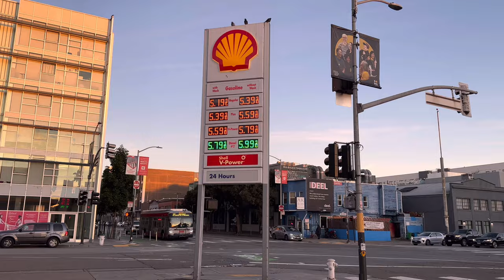ขับรถไปกินข้าวที่ไทยทาวน์แอลเอ วันหยุด Thanksgiving | One Day Vlog Ep.10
Happy Thanksgiving วันหยุดในอเมริกา ขับรถไปกินข้าวที่แอลเอ

• Music